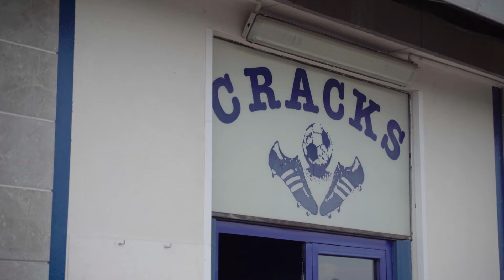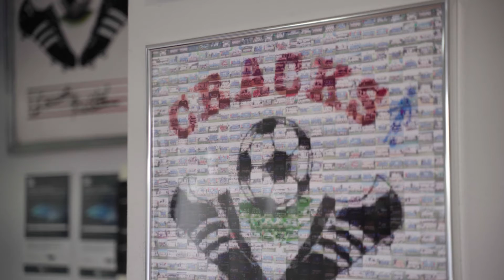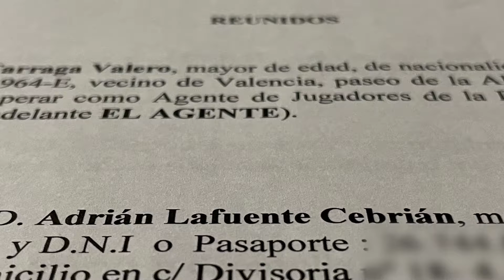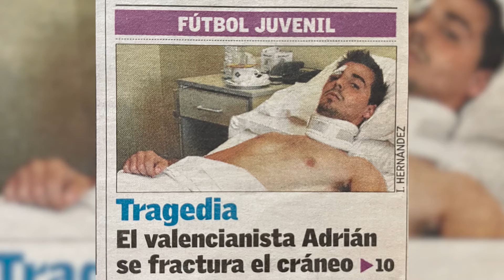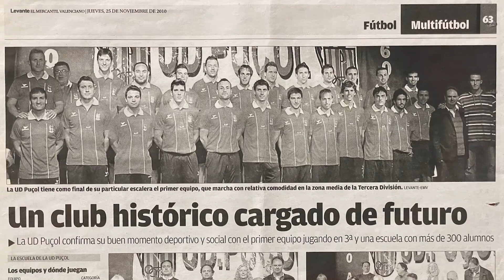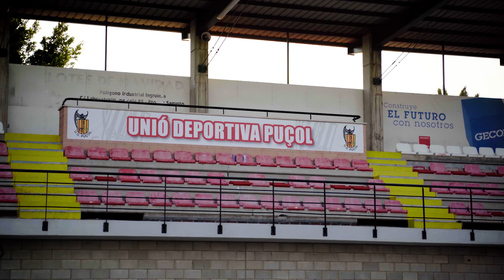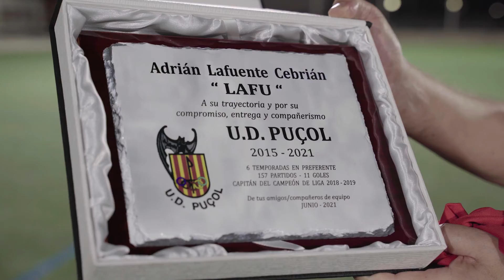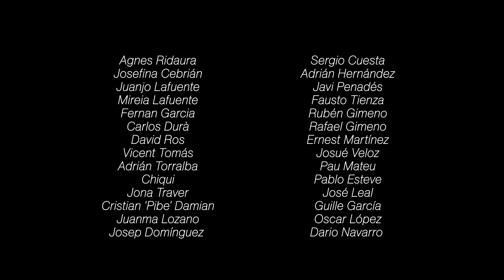LAFU EL DOCUMENTAL